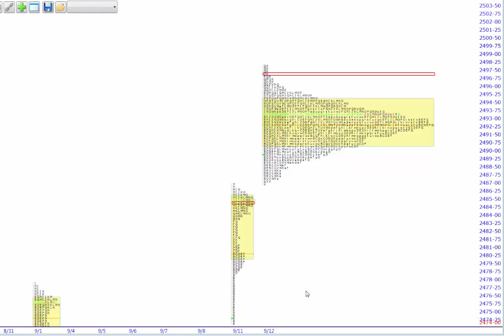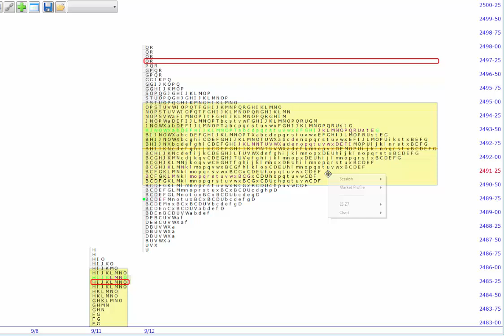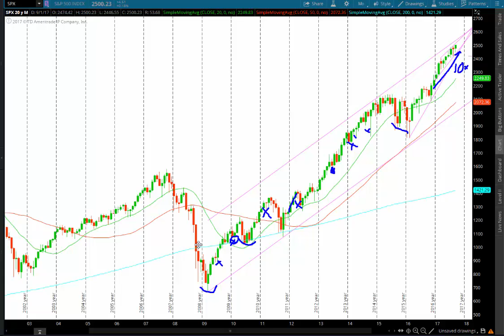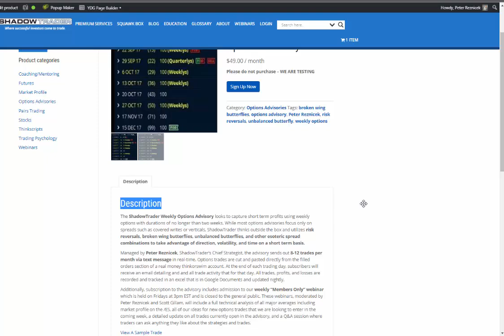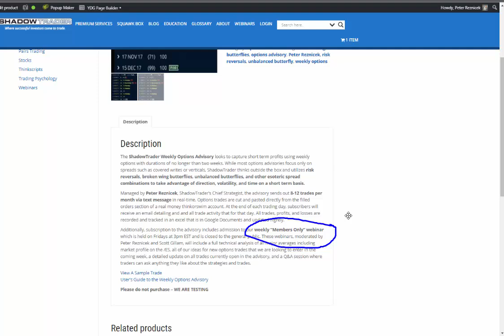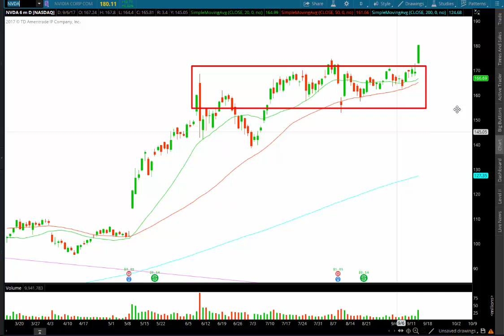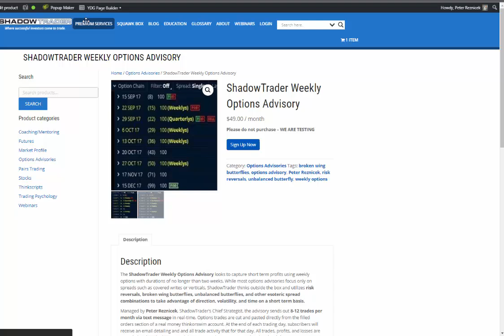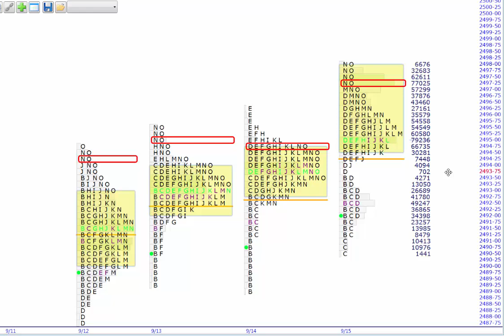ShadowTrader Video Weekly 09.17.17 - Is it all one Poor High?